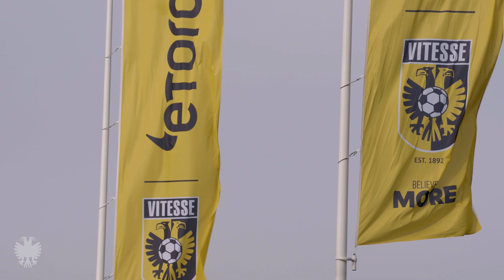VOORBESCHOUWING | “𝗪𝗲 𝘄𝗶𝗹𝗹𝗲𝗻 𝘇𝘄𝗮𝗮𝗿 𝗯𝗹𝗼𝗸 𝘇𝗼 𝗴𝗼𝗲𝗱 𝗺𝗼𝗴𝗲𝗹𝗶𝗷𝗸 𝗮𝗳𝘀𝗹𝘂𝗶𝘁𝗲𝗻.” 🙌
Na vier verliespartijen op rij stroopt Vitesse de mouwen op voor de thuiswedstrijd tegen PSV, de club waar veel spelers en stafleden van de Arnhemmers een verleden hebben. We blikken met hoofdtrainer Phillip Cocu en middenvelder Marco van Ginkel vooruit op het duel met hun oude club, dat zondagmiddag om 16.45 uur begint.